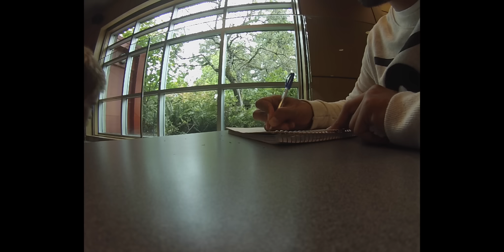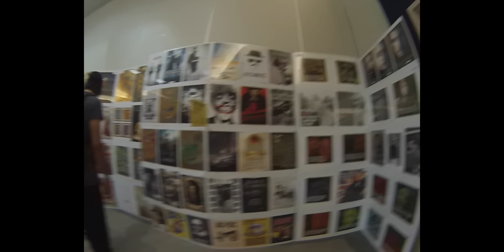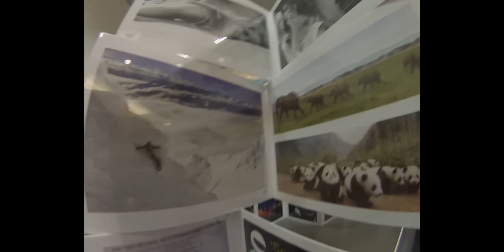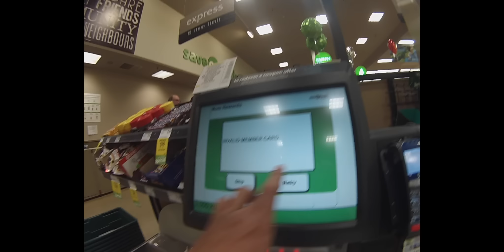يوميات مُبتعث ١٣ ثنيان_خالد || كيف تسوي سندويش كودو في البيت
حسابي في تويتر: @Thunayyan16

حسابي في سناب شات: toun16